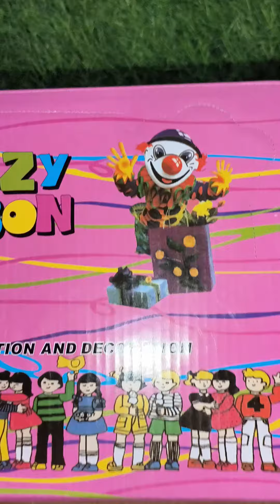party celebration and decoration